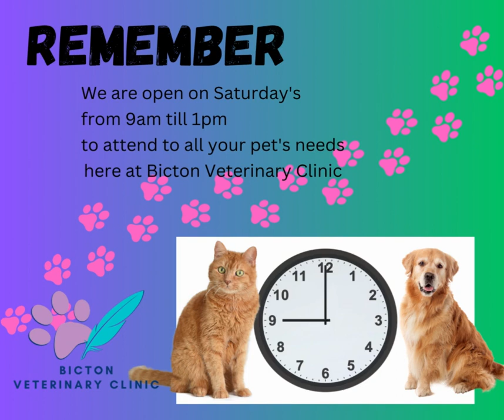2024-01-27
🐾 Hey there, wonderful pet owners! 🐶🐱

Your furry companions deserve the best, and we're here to make sure they get it! 🏅 Mark your calendars because today, we've got something special planned just for you and your adorable pals! 🗓️

From 9am to 1pm, our doors will be wide open, ready to cater to all your pet's needs. 🚪🐾 Whether it's tasty treats or essential supplies, we've got those tails wagging with excitement! 🦴🐾 And hey, if it's time for your pet's check-up, don't worry, we've got that covered too! 🩺🐶 Our fantastic veterinary team is here to shower your pets with love, care, and top-notch medical attention. 🩺🐱

It's not just a trip to the vet; it's a pet-tastic experience! ❤️ Our dedicated team is passionate about your pets' well-being, and we're ready to answer all your animal-related questions with a smile. 😊

So, let's make today a purr-fect day for your furry family members! 🐾🐾 Swing by from 9am to 1pm and let us take care of the rest. Convenience meets affordability, and your pets' happiness is our top priority! 🎉

Looking forward to welcoming you and your adorable companions! See you today! 🐾❤️

🐾 We are conveniently located at 103A Harris Road, Bicton. And don't forget Dr Kay's latest blog regarding the importance of pets having good dental hygiene

AND ALL NEW CLIENTS WILL RECEIVE A $10 DISCOUNT - WHEN YOU BOOK ONLINE!!!

And experience that Bicton Veterinary Clinic difference.

📍103A Harris St. Bicton